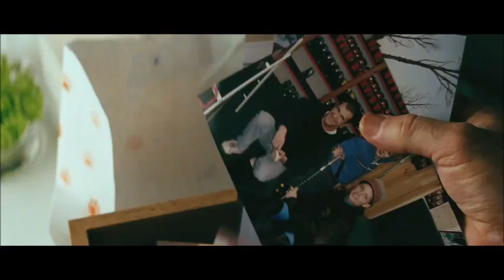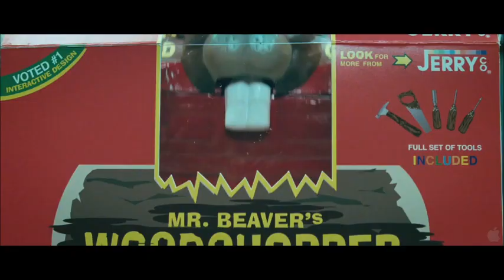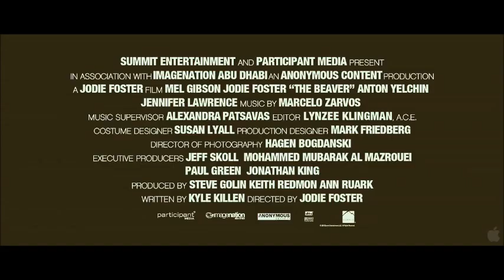Beaver Trailer with Mel Gibson rants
Trailer for the new film titled The Beaver starring Mel Gibson costarring and direction by Jodie Foster. This version has audio from Mel Gibson's rants in place of the voice of the beaver.